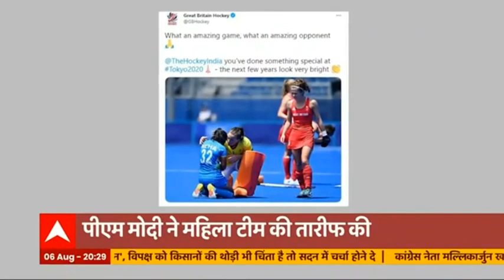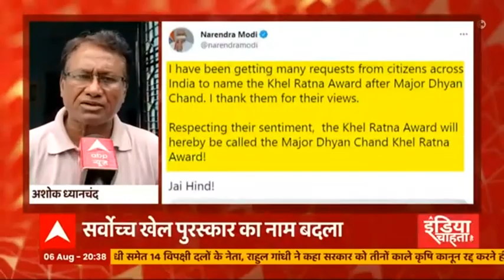Tokyo Olympics में महिला हॉकी टीम ने आज हारकर भी जीता पूरे देश का दिल, देखिए ये खास रिपोर्ट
प्रधानमंत्री नरेंद्र मोदी ने कांस्य पदक के लिए ब्रिटेन से हुए मैच के बाद महिला हॉकी खिलाड़ियों को वीडियो कॉल किया. सभी खिलाड़ी अपने ड्रेसिंग रूम में थे. पीएम मोदी ने सभी खिलाड़ियों से कहा, 'आप सभी बहुत अच्छा खेले. पिछले 5-6 सालों से जो पसीना आपने बहाया हैं, वो सभी में जोश भरा रहा था, आप जो साधना कर रहे थे, आपका पसीना पदक नहीं ला सका लेकिन आपके पसीने ने करोड़ों बेटियों और खिलाड़ियों को प्रेरणा दी है. मैं टीम के सभी सदस्यों और कोच जोर्ड मरीन को बहुत बधाई देता हूं.' .